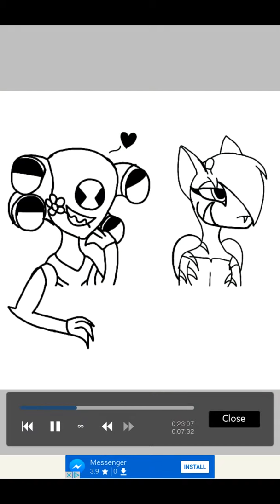(Speeddrawing) stinkfly x glowy 2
Oh no stinkfly is flurting with my oc nooo :{ enjoy this video :3